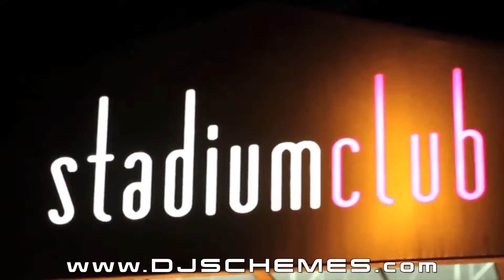DJ Schemes spinning for Nas at Stadium recap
DJ Schemes spins for Nas as he performs for his birthday and Illmatic 20 year Anniversary celebration at Stadium Club in Washington, D.C.

Voiced, produced & edited by Dan Wilder of My Promo Voice